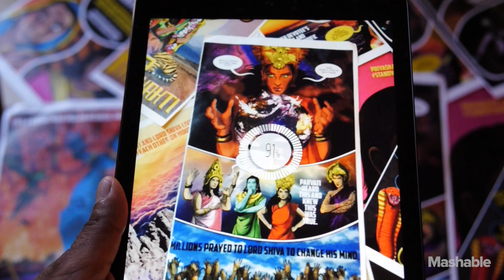Augmented reality comic book fights sexual violence | Mashable